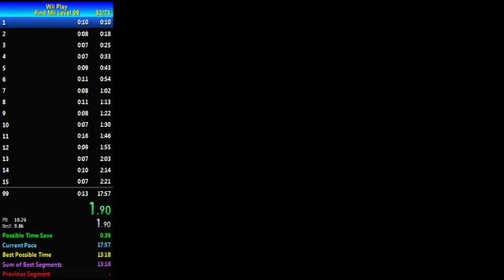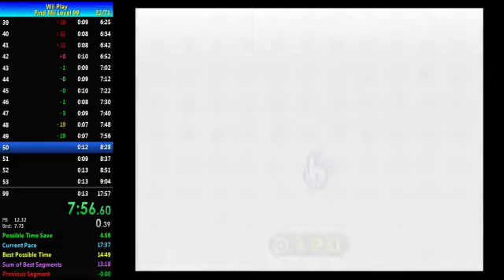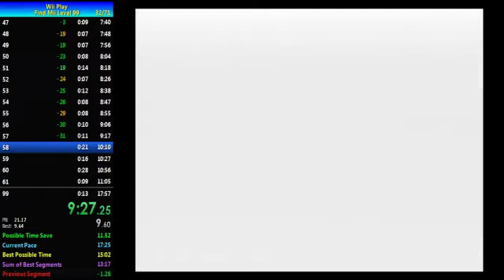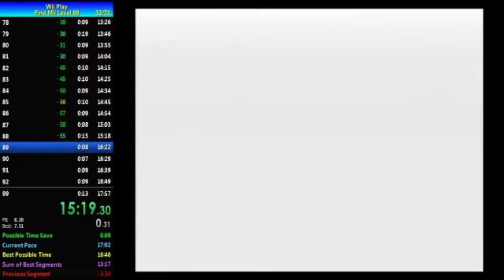Wii Play - Find Mii Level 99 Speedrun in: 17:19 (World Record on: 9/26/20)